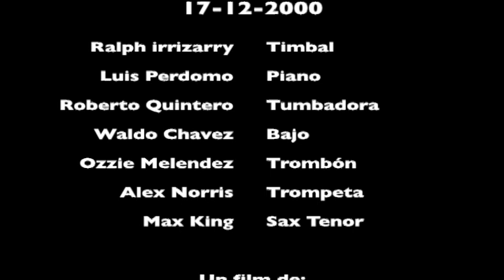Ralph Irrizarry y Timbalaye. Festival Jazz Plaza 2000. La Habana